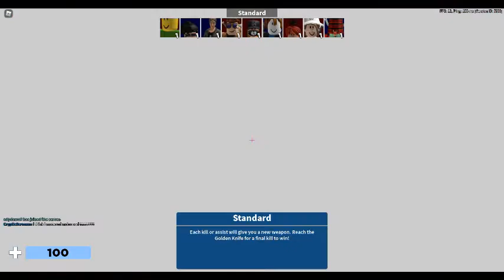PLAYING ARSENAL WITH Alex and BREAKING POINT LEGENDS!!